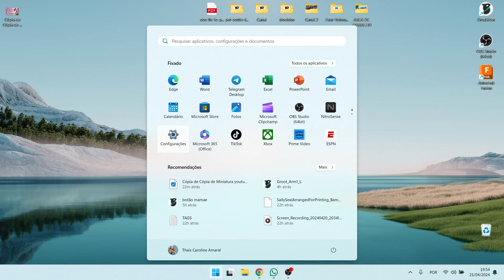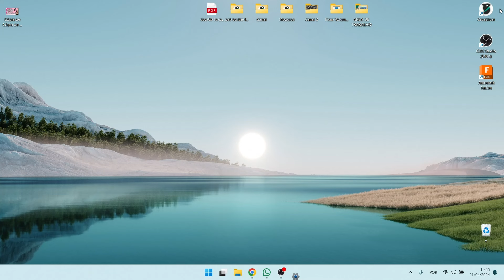Como Deixar os Ícones da Barra de Tarefas no Meio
Como Deixar os Ícones da Barra de Tarefas no Meio, neste vídeo eu ensino passo a passo Como colocar os ícones no meio da barra de tarefas.

Neste vídeo você também Como deixar a barra de tarefas no meio e transparente e Como deixar os ícones da barra de tarefas no meio Windows 11.

Siga o tutorial passo a passo de Como Deixar a Barra de Tarefas no Meio Win 10 e COMO CENTRALIZAR OS ÍCONES DA BARRA DE TAREFAS.

Espero que vocês tenham aprendido Como mudar a barra de tarefas do Windows 11,